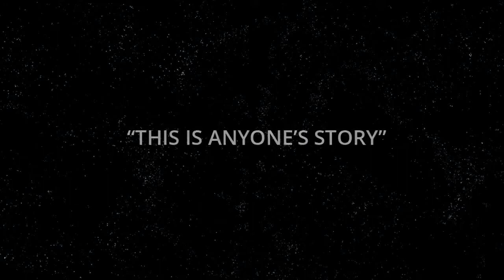Anyone’s Diary - PSVR (PlayStation VR) - Trailer